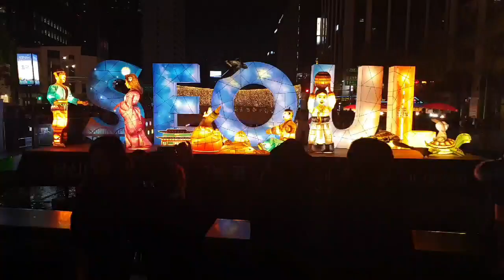Gwanghamun Lantern Festival 2019 vlog 1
Seoul Lantern Festival.